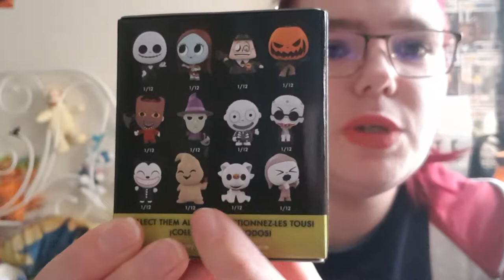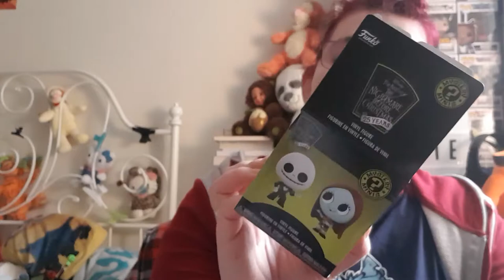mystery mini L'etrange noel de Mr Jack Partie 1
ouverture mystery minis  de jack  que j'ai acheté chez pokepop  pouvoir la retrouver sur Facebook